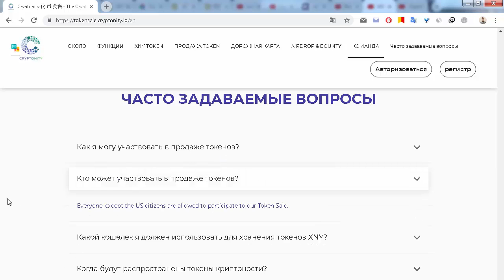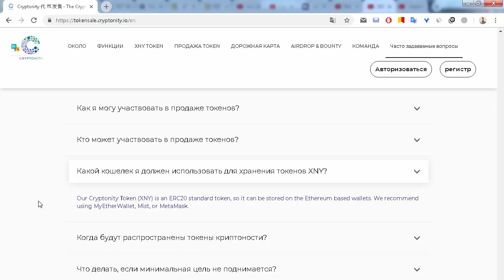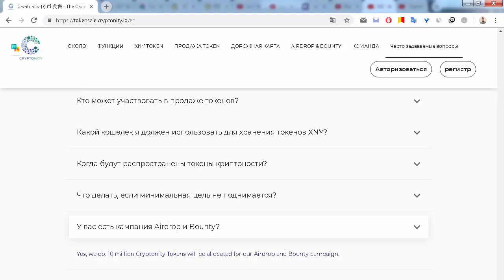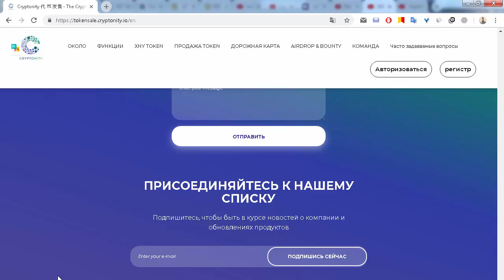ICO Cryptonity ответы на вопросы